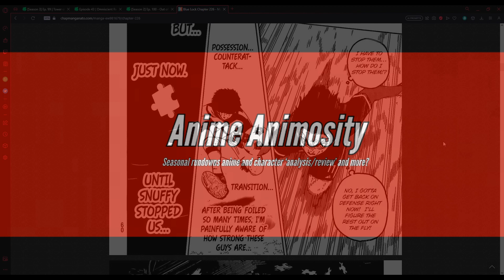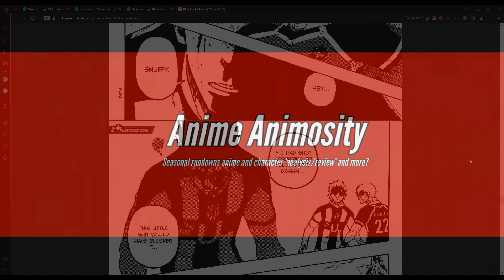Barou goes Rogue! Voice Acting Blue Lock Chapter 226 - Letter of Resignation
well its about time the villain played his role